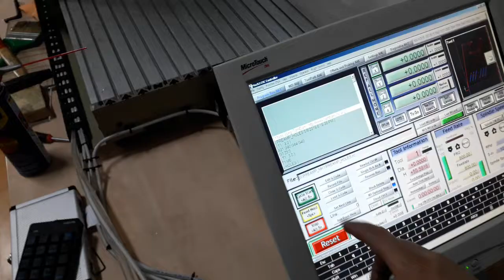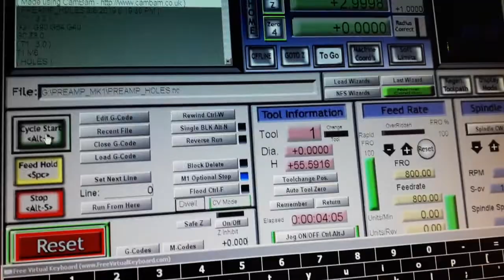CNC6040 cutting some enclosures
CnC CNC6040 cutting some enclosures